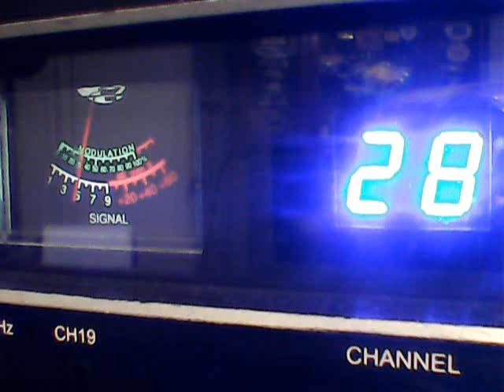DX THURSDAY -DOLLAR 99 NY,127 VIDEOGATES 6 MIN ZONE,BROWN HORNET ,OTHERS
DX THURSDAY EVE 8/10/23